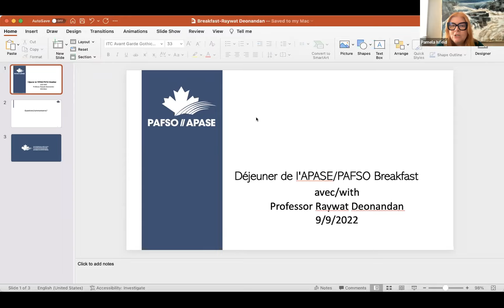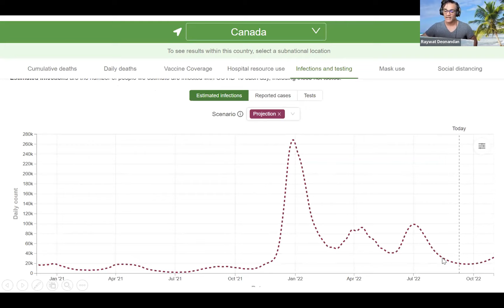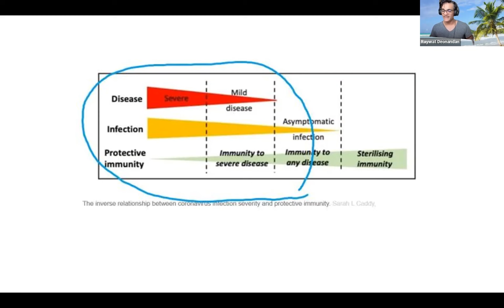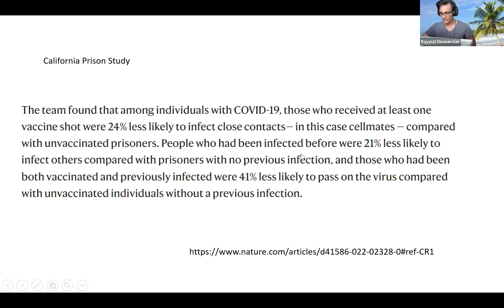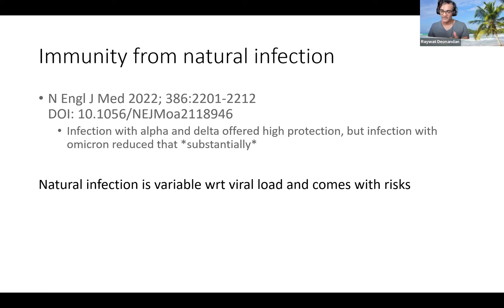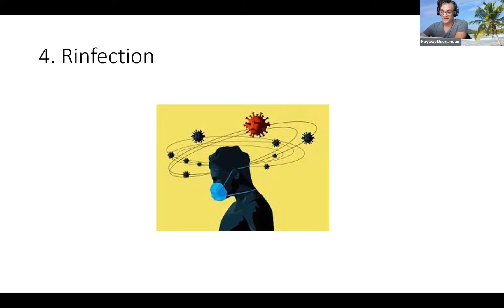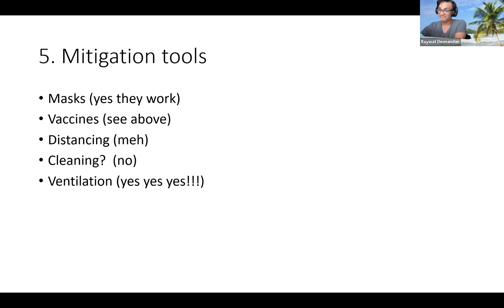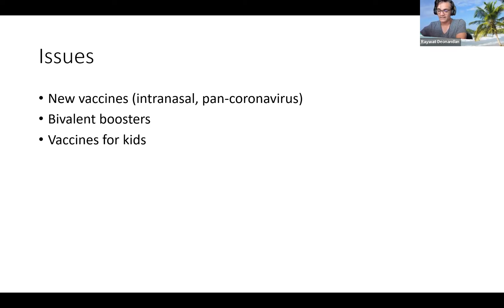Webinar with Dr Raywat Deonandan // Webinaire avec Dr Raywat Doenandan